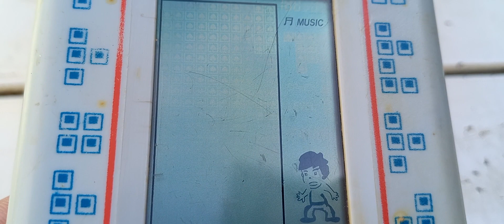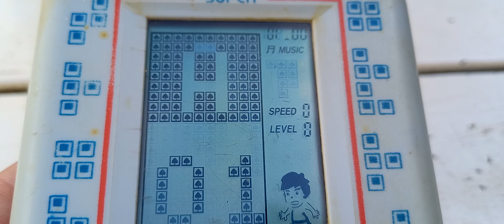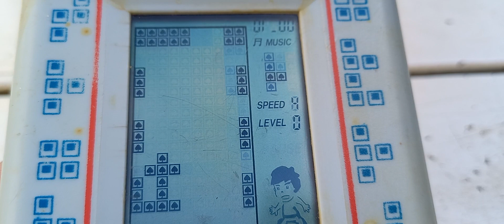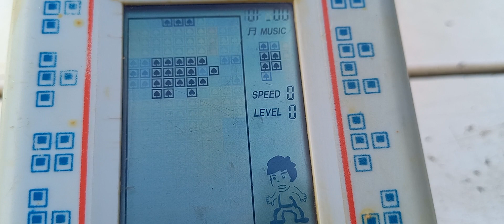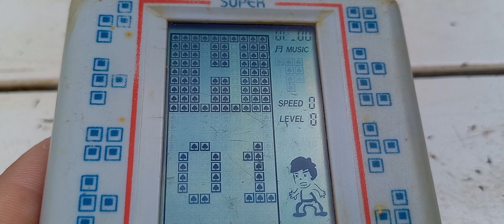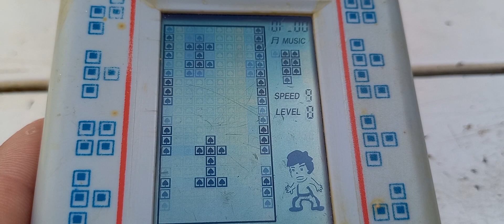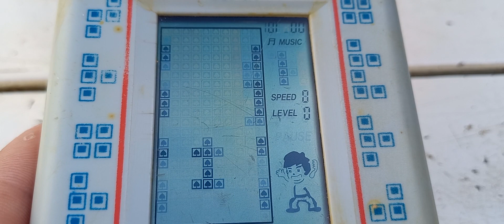Brick Game 160 in 1, demonstração.